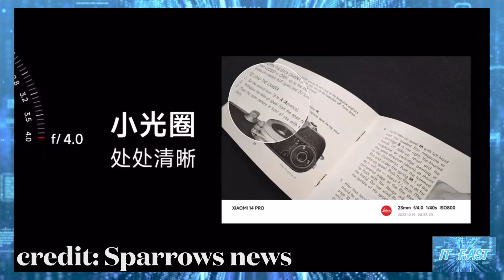ยืนยันแล้ว Xiaomi 14 รุ่น Global ใช้ HyperOS หลังผ่านการรับรองจาก EMVCo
ที่มา Xiaomi 14 global model spotted on EMVCo certification with HyperOS ahead of launch - Gizmochina